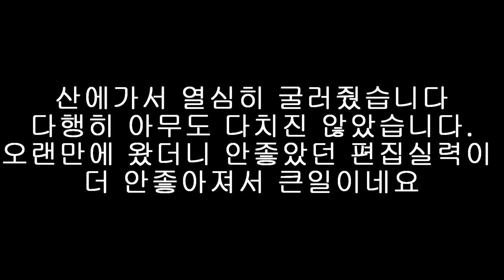산악바이크 입문 프롤로그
바이크 알려주신 형님

고생해주신 신원장 형님
고생많이하신 큰형님